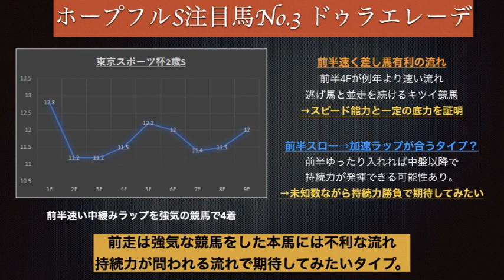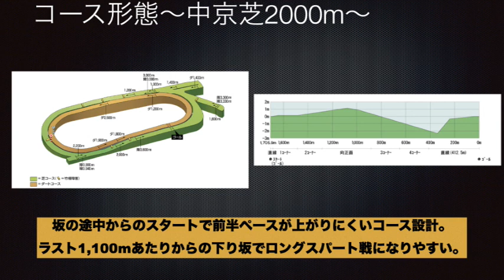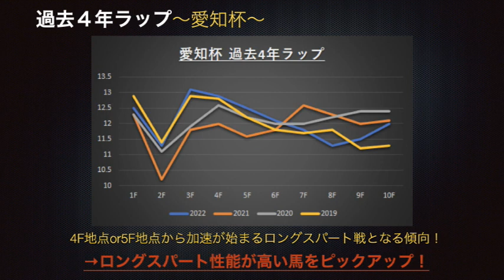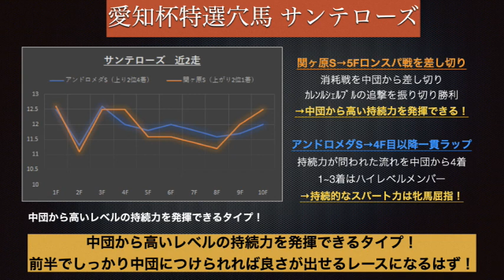【愛知杯2023】今週の特選穴馬！愛知杯出走馬で高いラップ適性を持つ人気薄とは？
愛知杯2023出走馬確定前の事前予想となります。
枠順・血統を考慮した最終予想はレース前日の動画にて！
中京芝2000mで問われる適性とは？
コース形態と過去の傾向から2023年の想定ラップを割り出し、そこに高い適性を持つ穴馬を2頭ご紹介します！